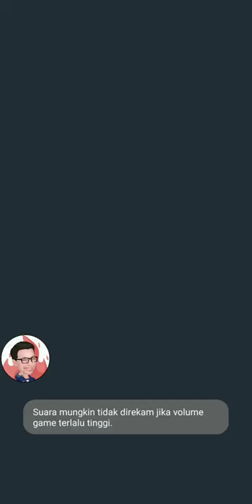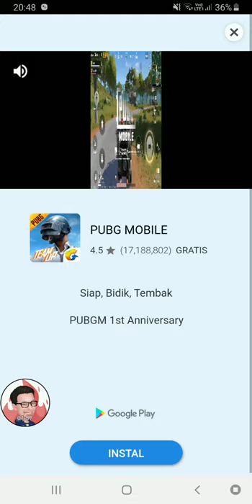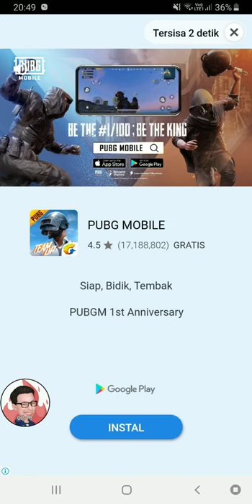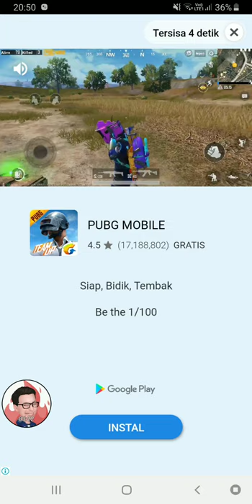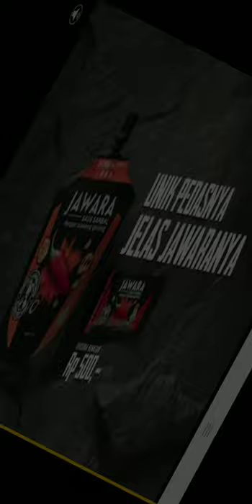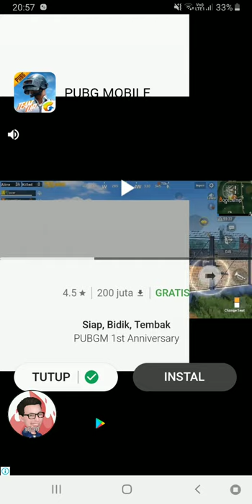SUPER WINGS JETT RUN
Game anak